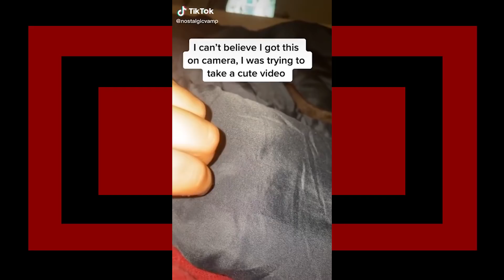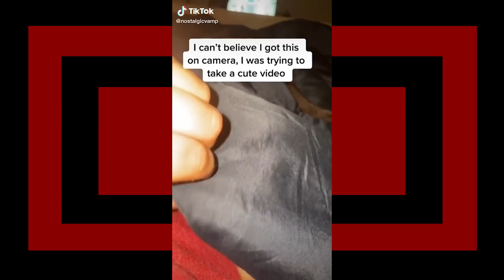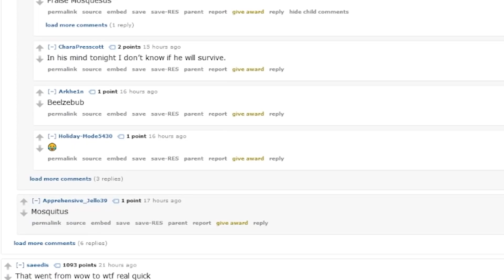r/Unexpected | Where did the Bed Sheets go??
looking at some r/Unexpected top posts with Kalbus on reddit, hope you enjoyed.